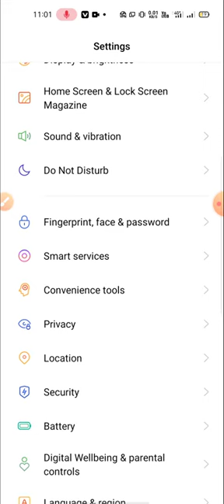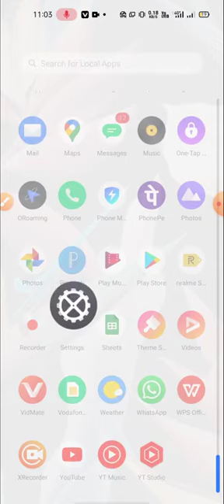Realme xt nero 2 date and time setting me date and time kaise set karen